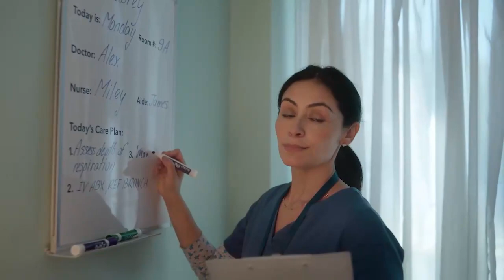Rewind - Ridgeline @ Grantsville {1-4-22} Luke Sorenson, Jagger Francom vs Brigham Mulford,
Rewind of the game played between the Ridgeline Riverhawks and the Grantsville Cowboys on 1-4-22